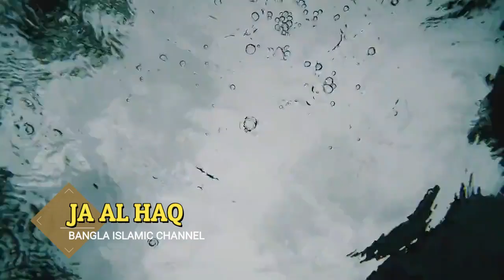বরফ থেকে। কুরান শিক্ষা। কুরানের সুরা আসরের সঠিক অর্থ বুঝা গেল বরফ থেকে।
কুরান শিক্ষা। পবিত্র কুরআনের সুরা আসরের ২য় আয়াত হল ইন্নাল ইনছানা লাফি খুছরিন  এর অর্থ হল নিশ্চয়ই মানুষ ক্ষতিতে নিপতিত, এই বিষয়টি বুঝা যায় বরফ এর গলে যাওয়া থেকে বিস্তারিত জানতে হলে সম্পূর্ণ ভিডিওটি দেখুন

Learn Quran,
Quran Tutorial,
Quran reciting,
 Bangla Quran,

Important notice:
These video all background video & image credit by pixabay.We just edited & published  education & teaching purpose only.

Tafseer ul Quran Lectured By
Sayed Mohammed Nizam Uddin